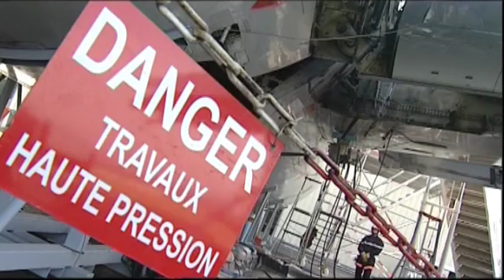Airbus Presents: End of Life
Planes, trains and automobiles...a look into the 25 year life of an aeroplane